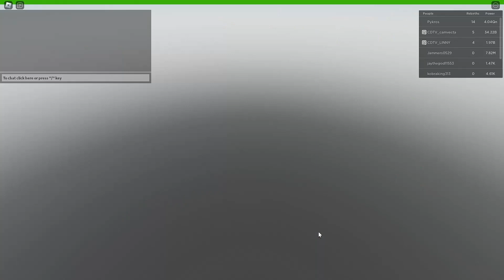ROBLOX BUT I AM RICH IN TROOP ARMY SIMULATER | THE PLACEIT GAMER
Hello!
Do you like gaming?
Do you like to see trending games on youtube like GTA 5! PUBG! FORTNITE! and many more with amazing commentary?
free fire
pub g
only game
please support
free fire
pubg
only game
please support me